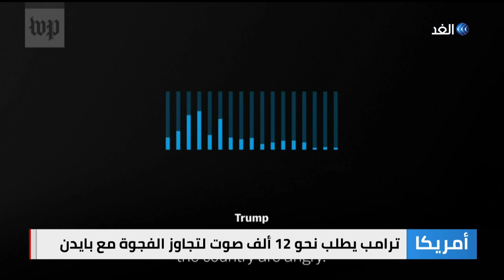تسجيل صوتي يفضح محاولات ترامب للضغط على سكرتير ولاية جورجيا لتغيير نتيجة الانتخابات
حصلت صحيفة واشنطن بوست الأمريكية على تسجيل لمكالمة هاتفية يضغط فيها الرئيس الأمريكي المنتهية ولايته دونالد ترامب على سكرتير ولاية جورجيا لقلب نتيجة الانتخابات الرئاسية.

وخلال التسجيل الصوتي، طلب ترامب من سكرتير ولاية جورجيا، العثور على نحو اثني عشر ألف صوت لتجاوز الفجوة مع جو بايدن.

 كما حذر ترامب مسئول الولاية من تبعات جنائية إذا لم يتجاوب مع مزاعمه بشأن حدوث تزوير في انتخابات الولاية.